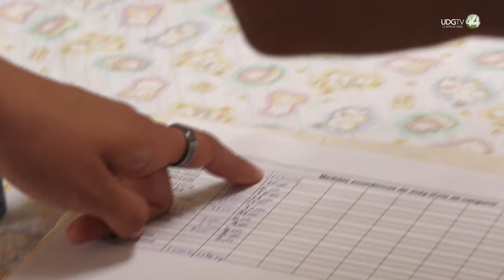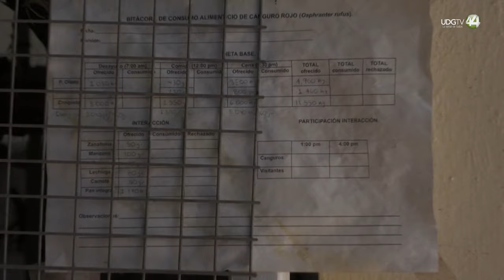Desde el Zoológico | Seguimiento a Joey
Hay experiencias que llevan a los veterinarios a cubrir ciertas necesidades que naturalmente una especie requiere y documentarse para poder llevarlas a cabo, así, esta mañana regresamos a Villa Australiana para ver el progreso del equipo técnico y de Joey, el pequeño canguro que está siendo criado por los veterinarios del área. Acompáñanos y veamos su progreso, Desde el Zoológico.